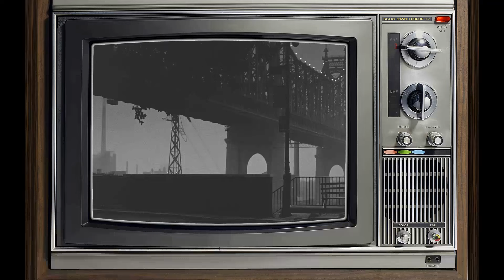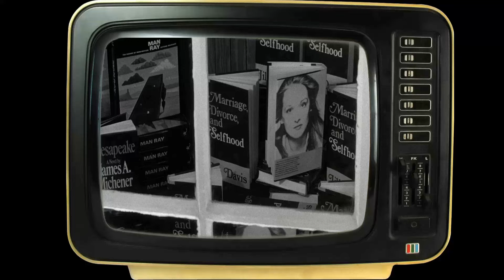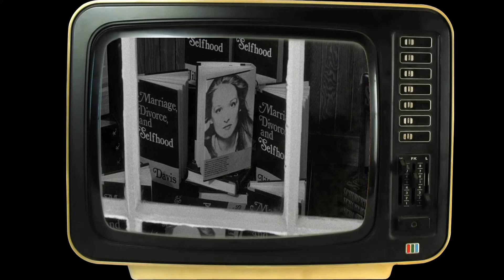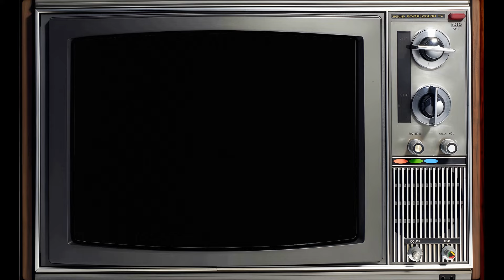Manhattan Movie - A Forgotten Legendary motion picture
Woody Allen as Isaac
Diane Keaton as Mary
Michael Murphy as Yale
Mariel Hemingway as Tracy
Meryl Streep as Jill
Anne Byrne Hoffman as Emily
Karen Ludwig as Connie
Michael O'Donoghue as Dennis
Victor Truro as Party Guest
Tisa Farrow as Party Guest
Helen Hanft as Party Guest
Bella Abzug as Guest of Honor
Gary Weis as Television Director
Kenny Vance as Television Producer
Charles Levin as Television Actor #1
Karen Allen as Television Actor #2
David Rasche as Television Actor #3
Damion Scheller as Isaac's Son
Wallace Shawn as Jeremiah
Mark Linn-Baker as Shakespearean Actor